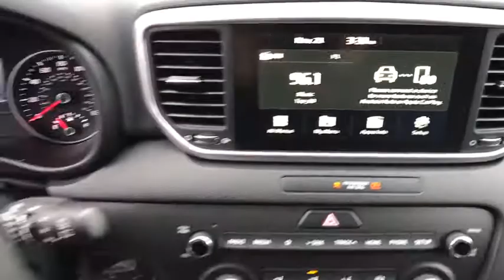2020 Kia Sportage Wexford, Pittsburgh, Irwin Monroeville McKeesport Murrysville, PA K801065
New 2020 Kia Sportage available in Wexford, Pennsylvania at Jim Shorkey Ford. Servicing the Pittsburgh, Irwin, Monroeville, McKeesport, Murrysville, PA area.